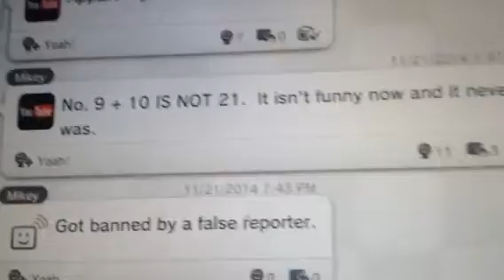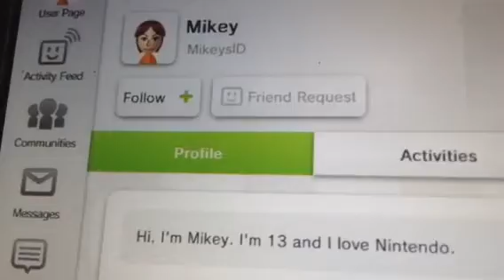I Have an Imposter..